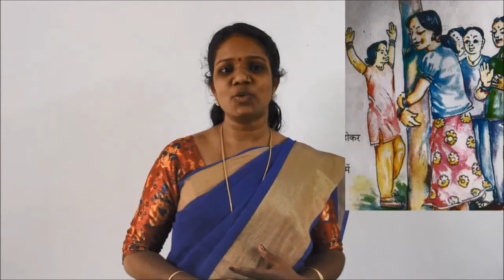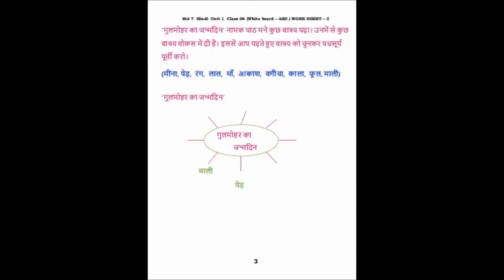Std 7 Hindi Unit 1 Class 06 Whiteboard ASDvideo